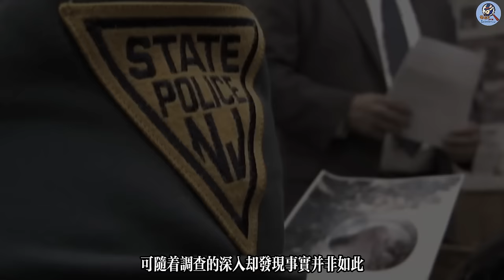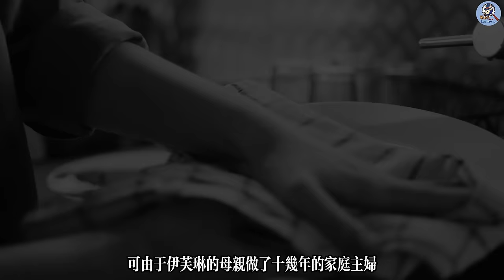古典第一美女伊芙琳的傳奇一生，憑藉著一己之力，毀掉兩大百年貴族！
她是20世紀初期公認的第一美女，伊芙琳·內斯比特，或許沒有聽過她的名字，但你一定看過她的照片，以及一幅幅流傳至今的世界名畫，在那個沒有化妝品加持的年代，她的美，足以令任何一個男人魂牽夢繞，而本期的兇殺案，就是由兩位頂級富豪與伊芙琳之間的愛恨糾葛而起，此案便是美國大名鼎鼎的“世紀謀殺案”件#案件